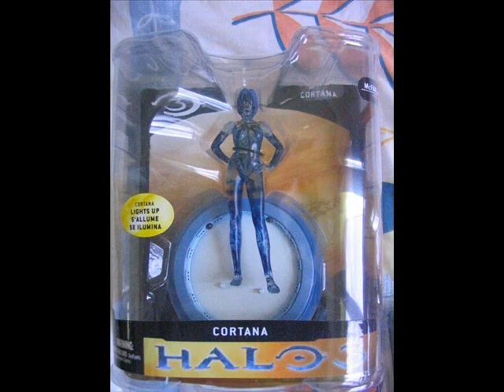Cool halo collectables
Cool halo collectables pictures!